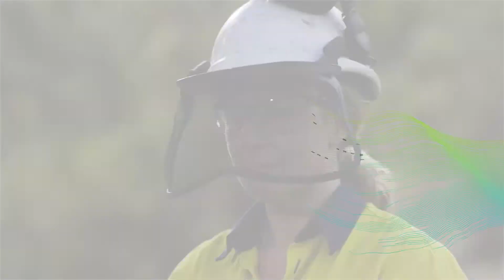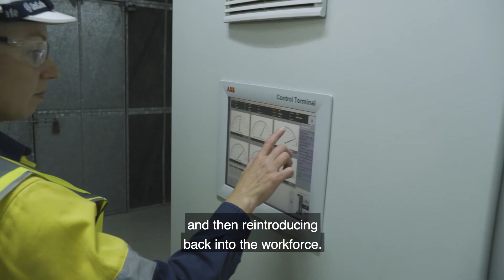Leah Powell, Hydro Tasmania Trainee Maintenance Assistant program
Leah started with Hydro Tasmania as a Maintenance Assistant, gaining insights into learning the run of rivers, the maintenance of machines and how electrons are made to produce energy for Tasmania. Since starting with us, Leah has completed an electrical apprenticeship becoming a qualified electrician, and is now an Area Coordinator for the west coast team.